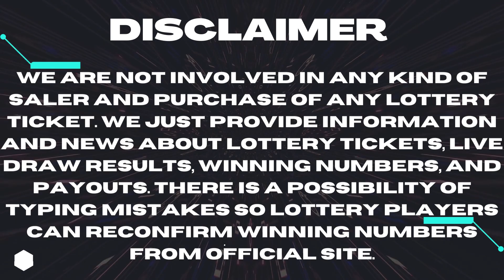Gimme 5 Lottery May 22 2023 – Next Estimated Jackpot Prize $100,000 - Winning Numbers - Live Drawing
Today May 22, 2023, Find here uploaded Next Gimme 5 Lottery Results, Top payouts, and winning numbers for today and past 30 days in this video.

The Multi State Lottery Association (MUSL) releases Next Gimme 5 May 22, 2023, results for today. The Multi-State Lottery always conducts Gimme 5 live drawings every day, at 07:00 p.m., EST.